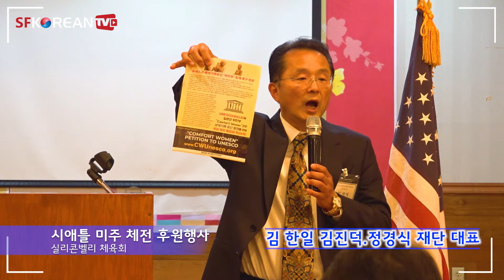[SFKoreanTV] SV체육회 시애틀체전 '후원의 밤' 개최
실리콘밸리 체육회(회장 이상원)가 미주체전 참가기금 마련을 위한 '후원의 밤' 행사를 10일 산호세 산장식당 연회실에서 가졌다.

정성수씨의 사회로 진행된 이날 행사는 국민의례와 하혜원 수석부회장의 '체육인의 헌장 낭독'에 이어 정 에스라 이사장, 서양수 명예회장, 박승남 명예 이사장의 축사가 있었다

신민호 단장은 "120여명의 선수단을 이끌고 체전에 참석하기 위한 경비 8만불을 마련하기 위해 전직 체육회장과 체육회 임원 모두가 노력해야 한다"고 협조를 당부하고 "선수와 임원 모두가 체전에 참여하고, 사고 없이 무사히 돌아올 것을 약속드린다"고 말했다

이상원 회장은 "체전에 참가하는 모두가 이념이나 정치적 신념을 떠나 서로 교류하면서 좋은 추억을 만들었으면 한다"면서 "체육회는 비영리 단체로 기부금은 세금혜택이 가능하다"고 협조를 당부했다.

박준용 총영사는 "미주체전을 통해 동포 사회의 화합과 세대간의 소통이 원활했으면 한다"고 언급하고 "실리콘밸리 체육회가 좋은 성적을 거두웠으면 좋겠다"고 말했다.

이어 김한일 김진덕. 정경식 재단 대표, 정승덕 평통회장, 우동욱 실리콘밸리 한인회 이사장이 축사와 남중국, 장길현, 최경수 등 전 체육회장과 김남전 전 체전 단장에게 SV체육회가 감사패를 증정하는 시간을 가졌다.

제20회 시애틀 미주한인체육대회는 6월 21일 부터 23일까지 3일간 개최되며 북가주에서는 샌프란시스코 체육회와 실리콘밸리 체육회가 대규모 선수단을 파견할 예정이다.